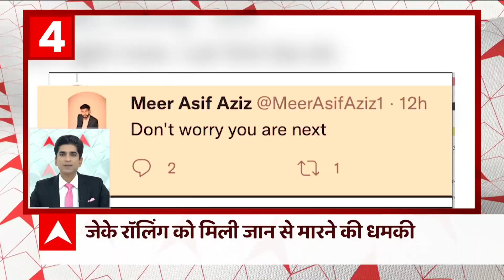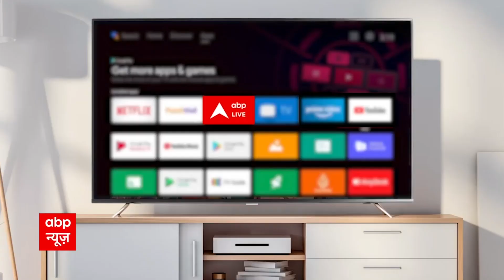Top Headlines: दिल्ली BJP के प्रदेश महामंत्री कुलजीत चहल पर तिरंगा यात्रा निकालने पर केस दर्ज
फटाफट देखिए आज की बड़ी खबरें